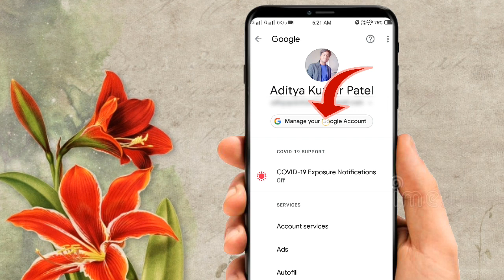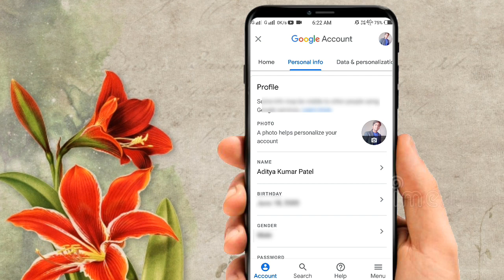How to change name in your google account||? in (2020-2021) || must watch...🔥🔥🔥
Google account : In this video I show you that how to change name of your google account